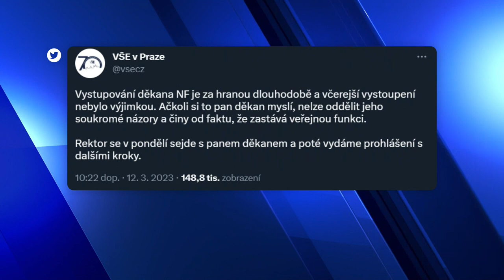Ševčík musí kvůli demonstraci na kobereček. Jeho vystupování je za hranou, uvádí VŠE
Rektor Vysoké školy ekonomické v Praze (VŠE) Petr Dvořák se v pondělí sejde s děkanem Národohospodářské fakulty (NF) Miroslavem Ševčíkem kvůli jeho vystupování na sobotní protivládní demonstraci. Po setkání plánuje škola vydat prohlášení s dalšími kroky, informovala v neděli na Twitteru. Zároveň uvedla, že vystupování děkana je „za hranou“ dlouhodobě. Ševčík dnes ČTK řekl, že na demonstraci nevystupoval, pouze doprovázel muže zbitého policií. Výtky vedení VŠE proto nechápe. Celý článek ZDE